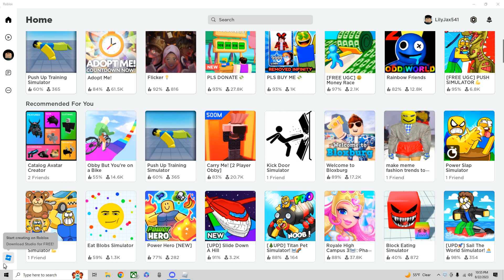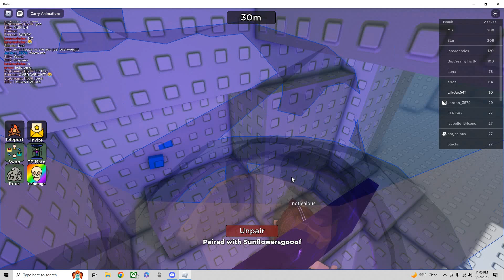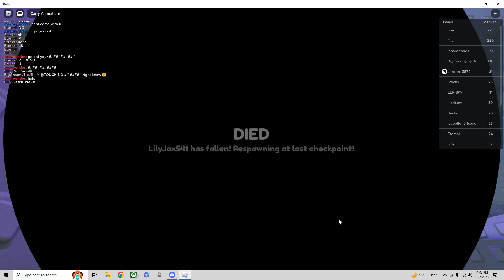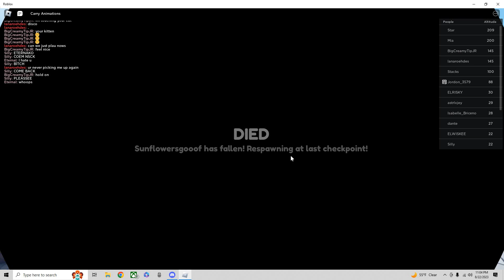playing carry me obby with my sister